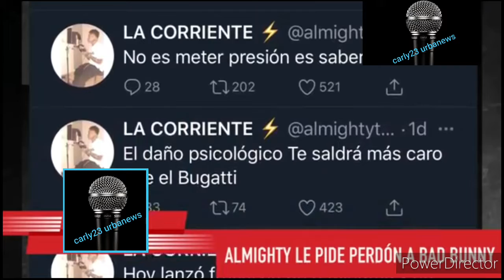Almighty le pide PERDON a BAD BUNNY | Habla de su Futuro | La CORRIENTE | GENELIPSIS.